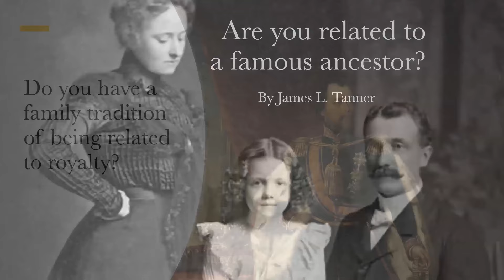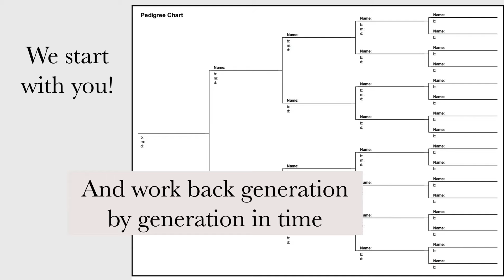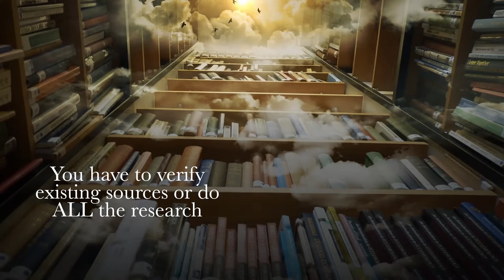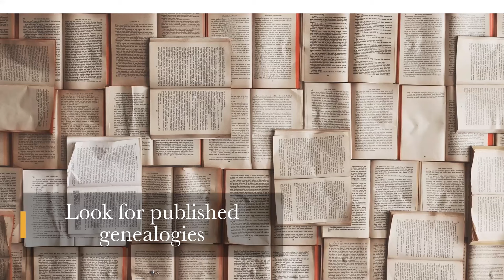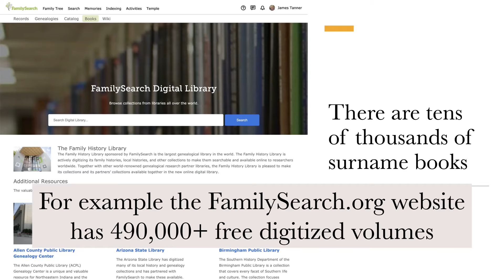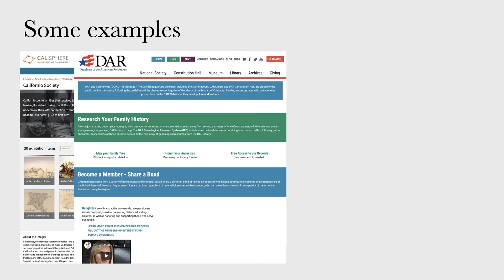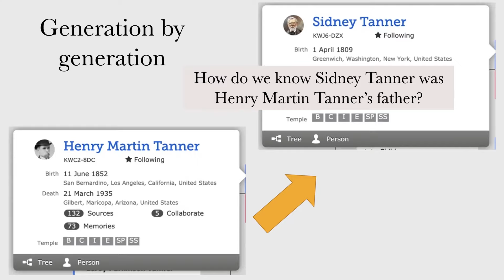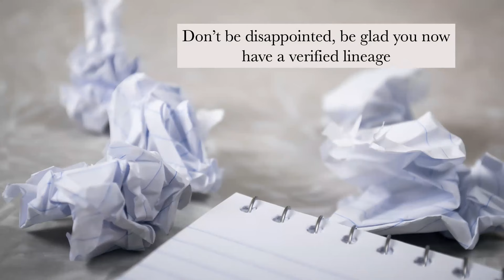Are You Related to a Famous Ancestor? - James Tanner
James Tanner outlines how we can find out if we are related to famous ancestors.